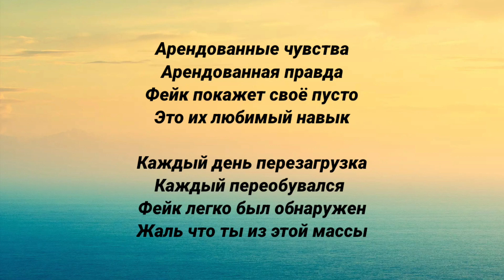АДЛИН - Rented Feelings (текст песни)